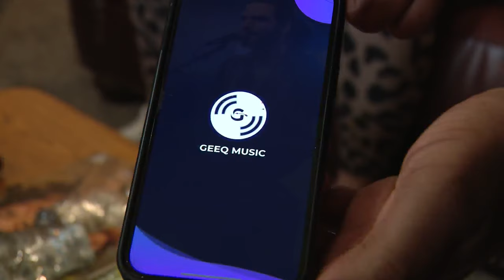Beloved mail carrier shot and killed on Stevenson ramp to DuSable Lake Shore Drive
The family of a beloved mail carrier, described as a devoted father and entrepreneur, is in mourning after he was shot and killed Sunday night along I-55. Damian Dunning was identified by his family as the man shot and killed in his vehicle late Sunday night on the Stevenson Expressway ramp to DuSable Lake Shore Drive. Illinois State Police said they responded to the northbound Stevenson ramp just after 10:20 p.m. Sunday to the report of an expressway shooting. Police say the gunfire could be heard near I-55 and Lake Shore Drive.